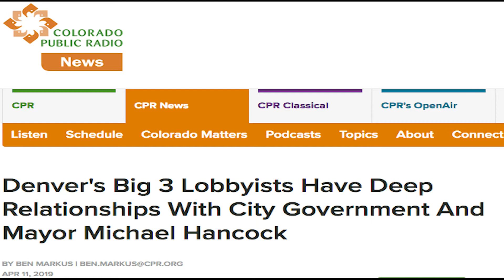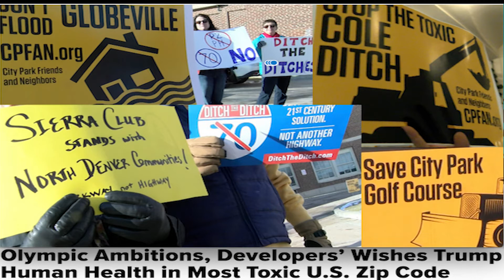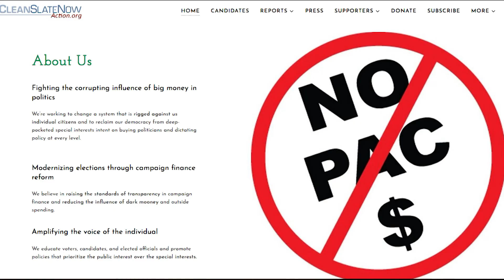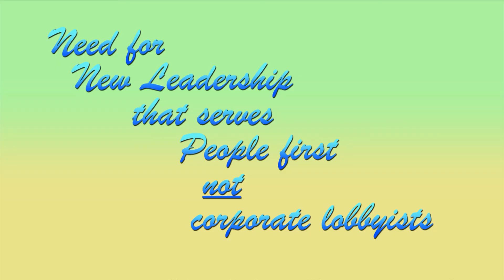Corrupting Influence of Lobbyist Money on Denver Government & Elections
In April Colorado Public Radio Reporter Ben Markus reported on the influence of lobbyists on Denver policy-making. He noted it is difficult to know where lobbyists end and city government begins. Lobbyists solicit business for their corporate clients, even as they themselves do work for the City, and also give large campaign contributions to City Candidates. CleanSlateNowAction.org lists sources of all contributions to city candidates on their website, demonstrating the disproportionate advantage to incumbents who receive huge contributions from banks, developers, investors, lobbyists and many others interested in achieving a share of profits from development projects in Denver. Unfortunately, City Campaign Finance Reform does not take effect until 2020, so money remains the determining factor in Denver elections. Oil & gas industry have boasted that industry controls 9 of 13 City Council members.